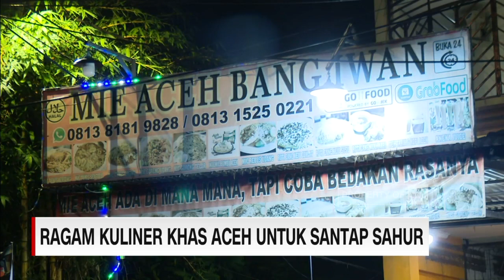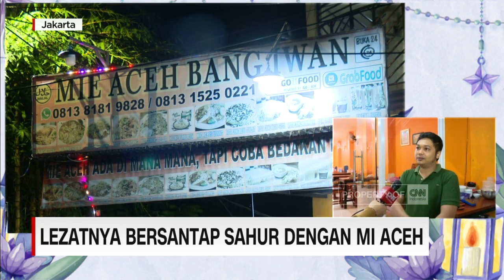Lezatnya Bersantap Sahur Dengan Mi Aceh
Waktunya kita mencicipi kuliner sahur! Kali ini, Produser Lapangan CNN Indonesia, Adhi Dwinanda mengajak kita untuk bersantap sahur dengan menu-menu dari Aceh!